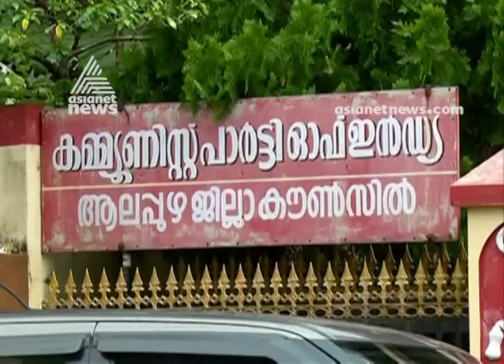Kanam Rajendran against poster controversy